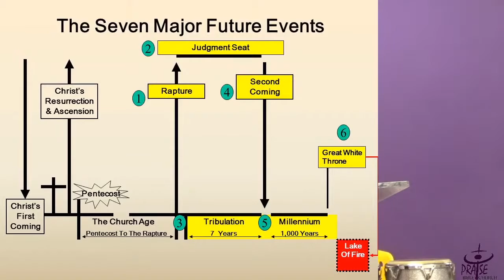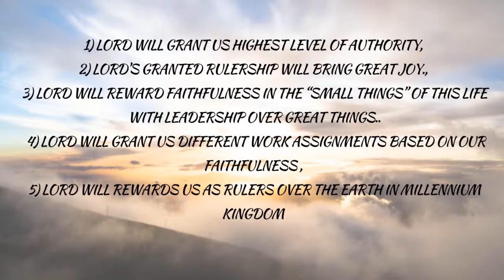Authority and Rulership | Heavenly Rewards | Hebrews 11:24-26 | August 16, 2020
Sunday Service  @Praise Bible Church

Sermon: Heavenly Rewards - Authority and Rulership
Sermon Series - King Is Coming

1. The reward of Rulership
     I. Lord will grant us highest level of authority
     II. Lord's granted rulership will bring great joy
     III. Lord will reward faithfulness in the “small things” of this life with leadership over great things
     IV. Lord will grant us different work assignments based on our faithfulness
     V. Lord will rewards us as rulers over the earth in Millennium Kingdom (Show the slide)

2. Restoration of Rulership

3. Christ the Ruler

4. Ruling in Life now